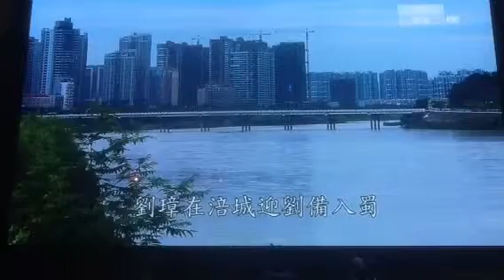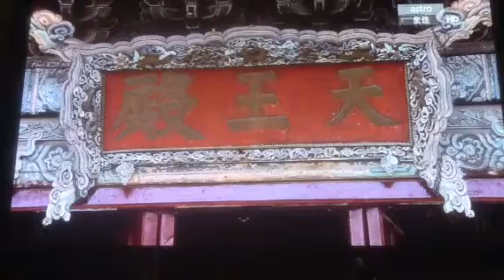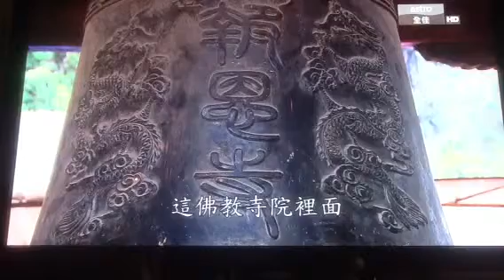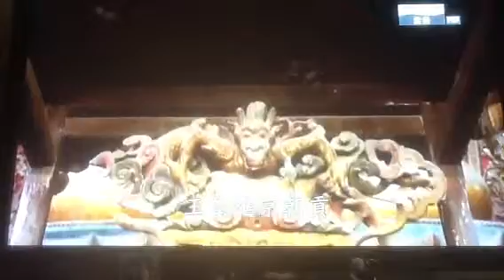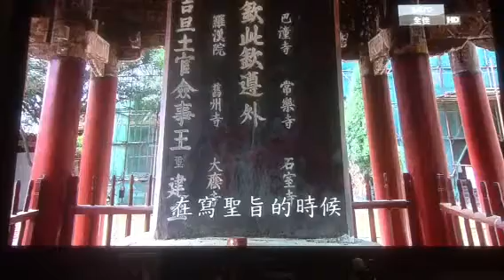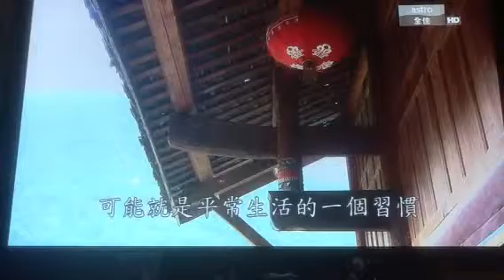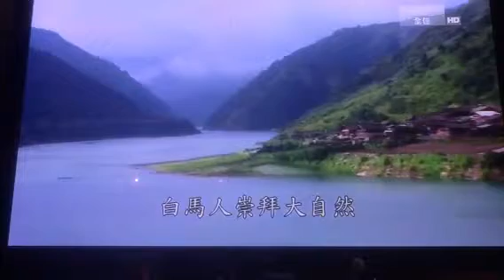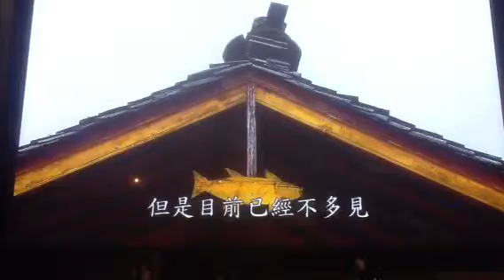The Great China Discovery - Sze Zhuan 四川 (9)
Features the Rich History, Cultural Heritage, Treasures, Structures Arts & Crafts of China...